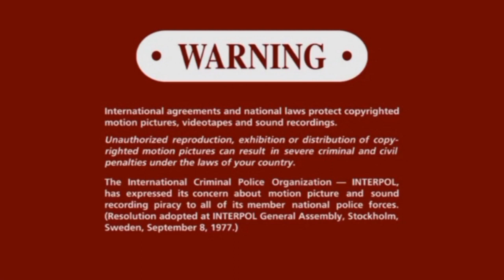Blue Pictures Home Entertainment FBI Warning (2005-2022, 2023-present) (for Typhoon Pictures)